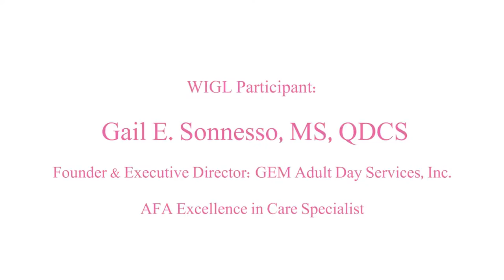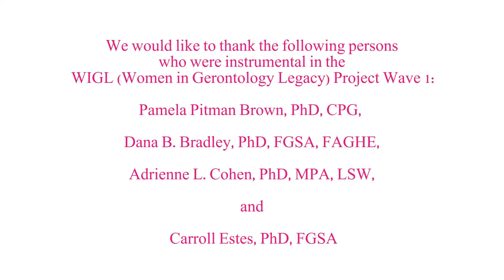WIGL Project: Gail Sonesso, Interviewed by Lauren Campasano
Gail Sonesso was interviewed at the Southern Gerontological Society Conference (Williamsburg, VA) in 2015.

CITE VIDEO:
Brown, P. [Women In Gerontology Legacy Project]. (2016, September).  WIGL Project: Gail Sonesso, Interviewed by Lauren Campasano [Video File].